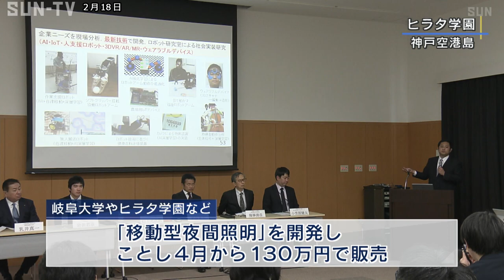災害や緊急時に ヘリが夜間でも離着陸できる移動型照明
夜間にヘリコプターが離着陸できるよう、大学や企業が1人で持ち運べる照明セットを開発しました。 航空法により夜間のヘリコプターの離着陸にはヘリポートに照明設備が必要ですが、常設するには1000万円ほどかかるということで、岐阜大学やヒラタ学園など4社は「移動型夜間照明」を開発し、ことし4月から一式130万円で販売。 県内でも9割以上のヘリポートで常設の照明設備がないということで、「移動型夜間照明」は災害や緊急時に必要な場所へ持ち運び、1.2キロの電池式ＬＥＤを16個並べると、患者や物資の運搬が可能になるということです。 30年以内の発生確率が70％から80％とされる南海トラフ地震では、県内でも孤立集落が予想されていて、ヘリの活用が期待されています。